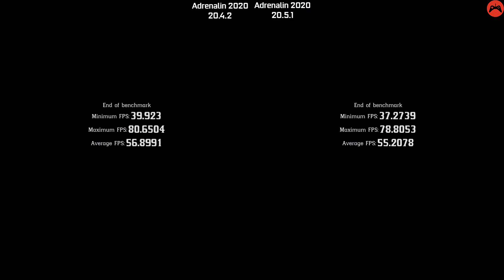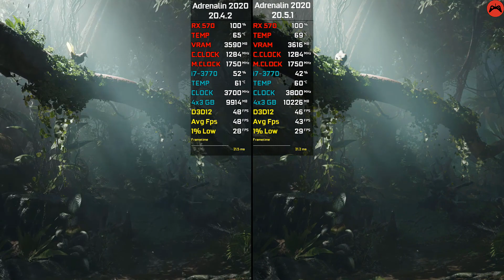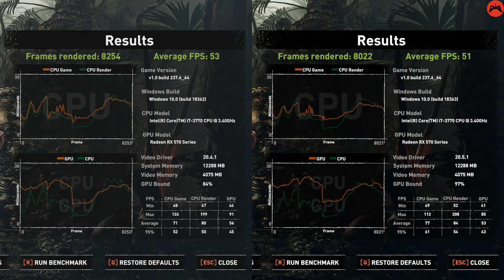AMD Driver (20.4.2 vs 20.5.1) Test in 6 Games RX 570 in 2020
AMD Driver (20.4.2 vs 20.5.1) Test in 6 Games RX 570 in 2020 comparison.

▬▬▬▬▬▬▬ Graphic Settings ▬▬▬▬▬▬▬▬

Far Cry New Dawn - 00:10
Gears Tactics - 01:17
SnowRunner - 02:49
Tom Clancy's Rainbow Six Siege - 04:07
Red Dead Redemption 2 - 05:10
Shadow of the Tomb Raider - 07:49

═►Case: Corsair Carbide SPEC-05
═►CPU: Intel Core i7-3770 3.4 GHz
═►Ram: Kingston (4x3) 12GB DDR3 1600 Mhz
═►Motherboard: ASUS P8B75-M/CSM
═►Cooler Master Hyper 212 Led Turbo
═►HDD: Seagate Barracuda 2tb 7200RPM
═►GPU: Rx 570 Sapphire Pulse 4GB
═►PSU: HEC-550W 80+ Bronze
═►OS: Windows 10 Pro Version 1909 64 bit

═►Driver Version - Adrenalin 2020 Edition 20.4.2 vs Adrenalin 2020 Edition 20.5.1

All the contents of this video is just for the sake of fun and joy. All the characters and their actions, abusive language or violence are based on fictions and it has nothing to concern with any real drama or massacre. The presenter is having fun and entertaining gaming video with artificial usage of guns and killings as the nature of the game. Therefore, the presenter has no intensions whatsoever to hurt anyone, or to target, segmented any audience to watch or to upset due to violating contents and to make anyone afraid off.
Any resemblance with the live or dead, or with any incident will be just a coincident and is fake, the author of the game and presenter is noting to do with that.